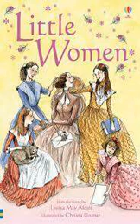little women 5 3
Generations of readers young and old, male and female, have fallen in love with the March sisters of Louisa May Alcott’s most popular and enduring novel, Little Women. Here are talented tomboy and author-to-be Jo, tragically frail Beth, beautiful Meg, and romantic, spoiled Amy, united in their devotion to each other and their struggles to survive in New England during the Civil War.
It is no secret that Alcott based Little Women on her own early life. While her father, the freethinking reformer and abolitionist Bronson Alcott, hobnobbed with such eminent male authors as Emerson, Thoreau, and Hawthorne, Louisa supported herself and her sisters with "woman’s work,” including sewing, doing laundry, and acting as a domestic servant. But she soon discovered she could make more money writing. Little Women brought her lasting fame and fortune, and far from being the "girl’s book” her publisher requested, it explores such timeless themes as love and death, war and peace, the conflict between personal ambition and family responsibilities, and the clash of cultures between Europe and America.